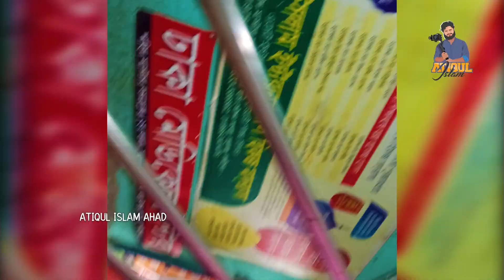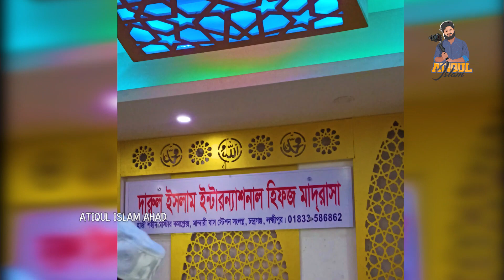জনপ্রিয়তা আরো বাড়ছে । কি ভাবে স্বাগত জানালাম মুফতি সাখাওয়াত হুসাইন রাজিকে । Atiqul mIslam Vlog 5